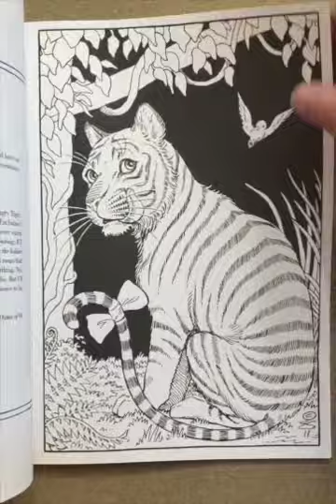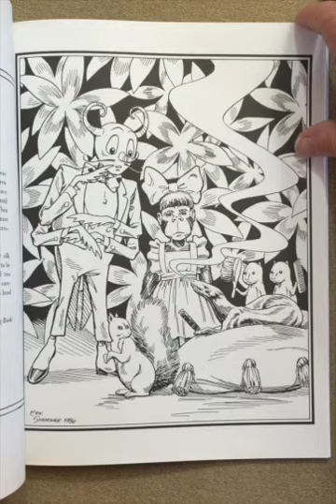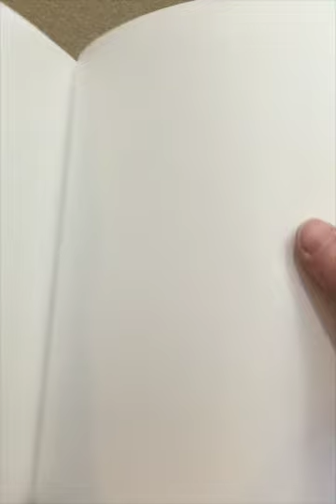Worlds of Color: Welcome to Oz Adult Coloring Book flip through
This is a silent flip through of the Worlds of Color: Welcome to Oz Adult Coloring Book. You can read my comprehensive review at iiiireader.com.